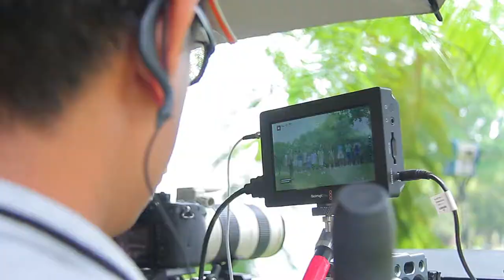Drink Move Be Strong Music Video - BTS